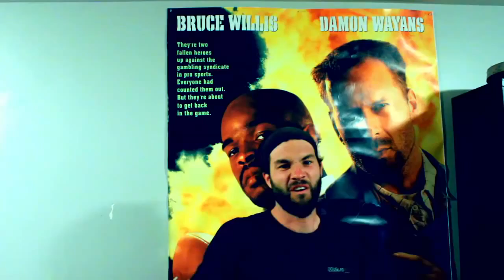CALL OF THE WILD (CANADA) - Voyager. Official Music Video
Voyager from  VOYAGER single (2014).

CALL OF THE WILD Line-up:
Mark of the Beast Bass
Cyndi Zhang   Guitars, Lyrics
Tom Stanley   Guitars
Power Serg         Vocals
Chris Manic    Drums